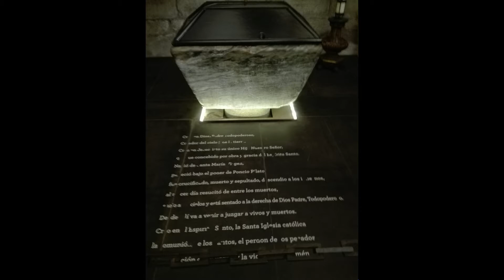Catedral - Santiago de Compostela - Cathedral - Galicia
This video is a sequence of photos taken by me of the Cathedral of Santiago de Compostela (Galicia).
The song of the video is titled "Wonderful men" and belongs As Cantigas de Santa María. Its author The King of Castile Alfonso X El Sabio.

Este video es una secuencia de fotos tomadas por mí de la Catedral de Santiago de Compostela (Galicia). La canción del video se titula "Maravillosos" y pertenece As Cantigas de Santa María. Su autor El Rey de Castilla Alfonso X El Sabio.